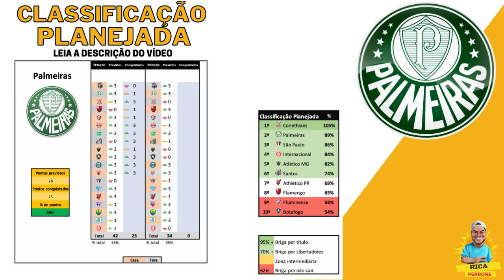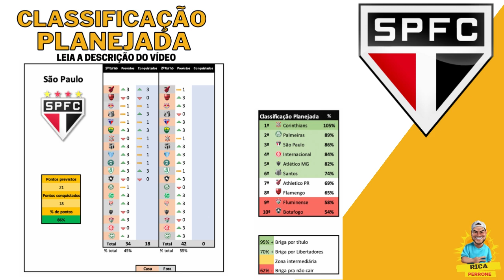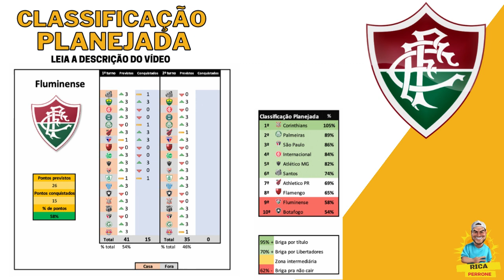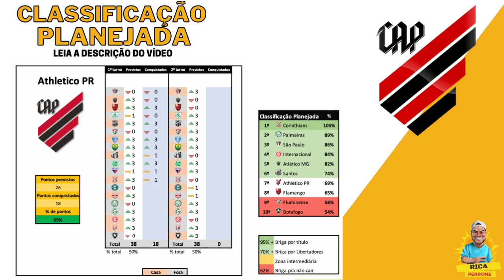Classificação Planejada #12 - Corinthians é líder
Todo começo de temporada os treinadores fazem um planejamento. Aí você pode perguntar: “Que diabos de planejamento é esse? Ele planeja perder? Não era pra tentar ganhar todas?”. Sim, era. Mas nem treinador é tão apaixonado e maluco de imaginar que vencerá todos os jogos de um campeonato como o Brasileirão.

Assim sendo, eles planejam uma forma média de atingir os pontos do último campeão, ou perto disso. E você pode se perguntar: “Qual critério ele usa pra saber onde pode perder ou onde tem que ganhar?!”.

Normalmente eles seguem uma linha simples. Ganhar todas em casa, bater nos pequenos fora, empatar com os médios e aceitam perder pros gigantes fora de casa. Esta soma dá o suficiente para você estar, no mínimo, brigando pelo título. A não ser que alguém dispare e quebre todo planejamento.

O mais afoito pergunta: “Mas se um time tem 20 pontos e o outro 18, com os mesmos 13 jogos, é óbvio que ele está melhor, não?!”.Não. E se o que tem 20 pegou 5 pequenos fora, 1 clássico e 7 grandes em casa? Significa que ele pegará os 7 grandes fora no returno. Talvez os 18 pontos conquistados sobre clubes mais fortes sejam mais valiosos do que 20 em pequenos.

Atenção:

- A conta busca uma fórmula de se chegar aos 76 pontos, que aproxima muito do título.

– Alguns times podem perder clássicos, outros não. Isso porque alguns tem 2 clássicos por ano, outros 6.

– “Ah mas se meu time perder um jogo que era pra ganhar, ja era?” Não. Você calcula por outro jogo que “não era pra ganhar” e equilibra. Compensa.

– Eu não entendi! Facilitando: O importante não é seguir a risca os resultados. É chegar a rodada X perto ou com mais dos pontos planejados pra rodada X. O percentual diz o quanto seu time fez de pontos perto do que DEVERIA ter feito até aqui para brigar pelos 76 pontos. Só isso.

– As tabelas são INDEPENDENTES entre si. Não as compare procurando o mesmo resultado pois não serão 10 campeões.
Enfim, aí está! Se você não entendeu, pergunta pro amiguinho do lado que ele explica.

____________ Vai embora ainda não  __________